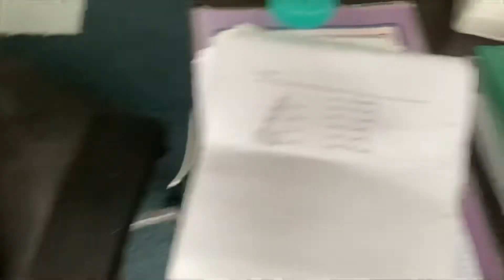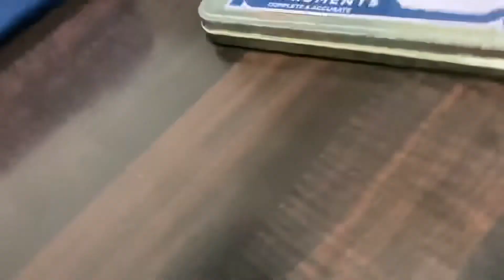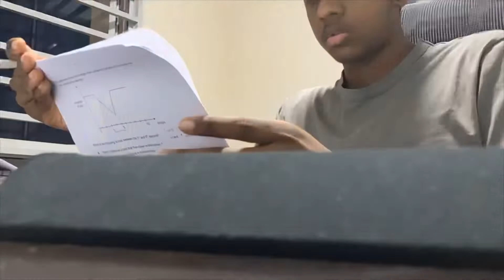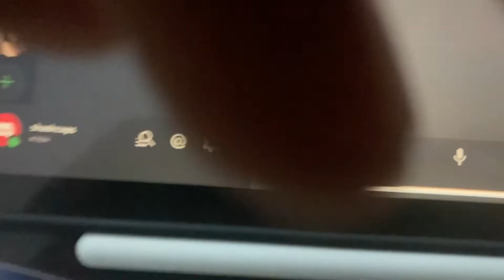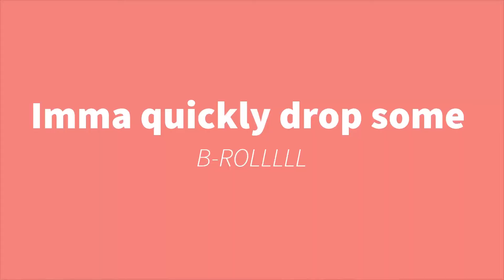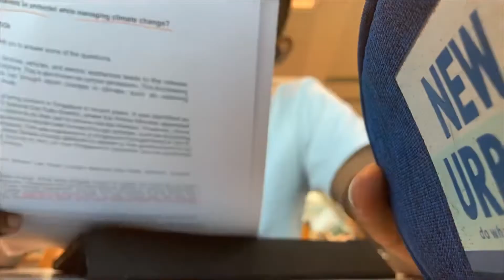A Week In the Life Of An GCSE O Level Student - PART ONE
Hi guys Shash here back with another video. Awesome to be part of this new studytube and studyvlogger community and I’m still learning on the trends and experimenting with different editing styles. BUT HANDS DOWN, right here is piece of quality content that I have put time and effort into. 😁🙃🙃

TIMESTAMPS
00:00 - 02:12 - Intro
02:12 - 05:45 - Day One
05:45 - 13:24 - Day Two
13:24 - 18:15 - Day Three
18:15 - 18:28 - Outro

Tom Duly, Rudy Raw - Rackets

Kalaido- Teahouse Spirits

Happy to collaborate with anyone from this awesome community:D